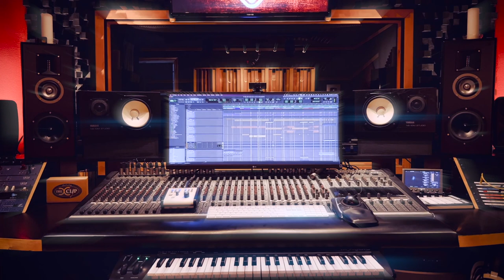1 min of //new song// sneak peak off album 3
Hide yo kids, hide yo wife…
Here’s a studio update for ya. 🧿🎧🧿
1 min sneak peak off the new record…
This album is a beast.☠️

~Follow Our Individual Pages~